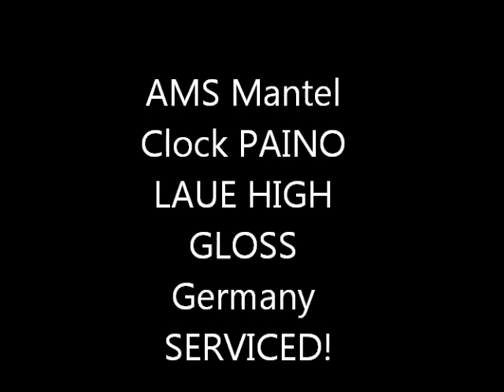PHOTOSHOOT AMS HERMLE Mantel TOP Clock HIGH GLOSS! Wood DOUBLE BELL CHIME! Germany SERVICED